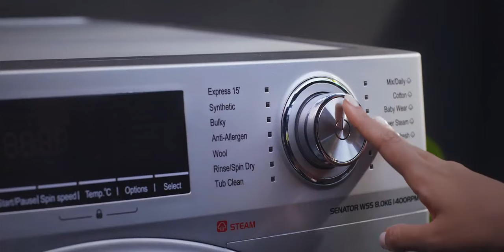IFB Senator WSS with Steam Refresh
Introducing India's first washing machine with built-in Steam refresher. The combination of steam spa and Sensora helps eliminate germs and unpleasant odour from your clothes. Give your clothes the care they deserve with 99.99% germ-free protection.